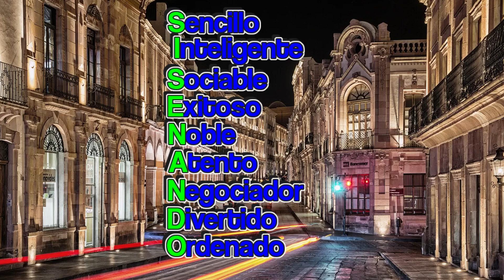Felicitación Nombre Hombre SISENANDO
Felicitación Nombre Sisenando
con Imagenes de Zacatecas (Mexico)
Día Celebración Onomástica Julio 20 y 24